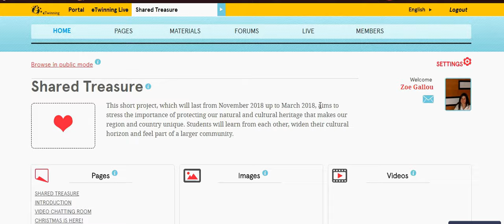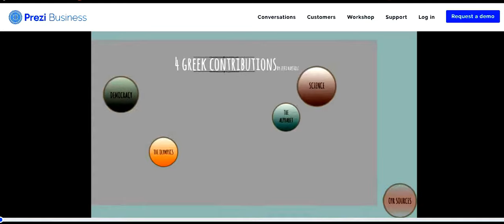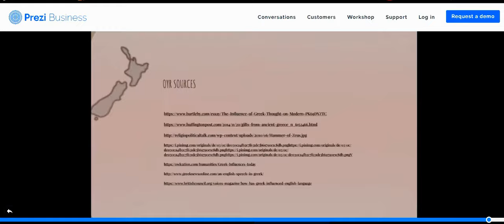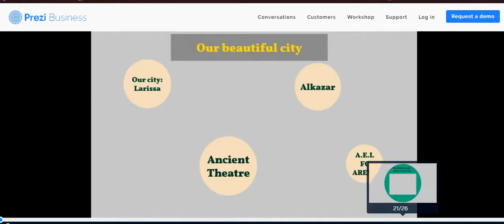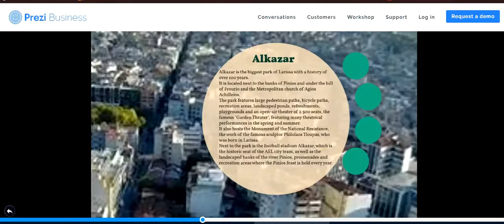Shared Treasure - Our students' work (part 1)